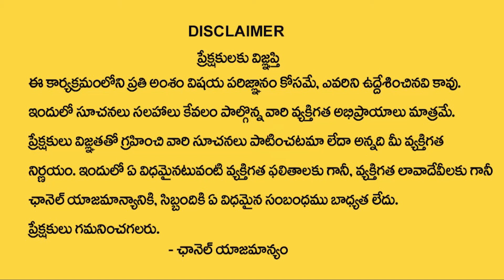Congress Leader Addanki Dayakar Shocking Comments on Pragathi Bhavan | CMKCR | Ktv Telugu